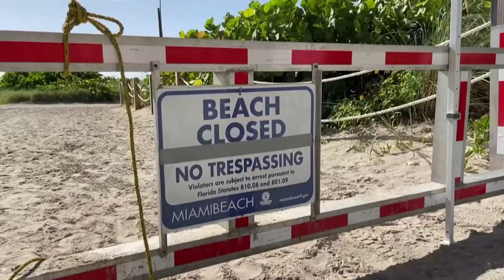TANZ AUF CORONA-VULKAN: Trump feiert - Doch Covid-19-Seuche hat USA eisern im Griff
Bis zum Hals in der Corona-Pandemie: Während US-Präsident Donald Trump sich von seinen Anhängern zum Unabhängigkeitstag feiern lässt, kämpfen Ärzte in den Krankenhäusern der US-Südstaaten verzweifelt gegen die Covid-19-Seuche an. Trump ignoriert die medizinische Krise, die zunehmend seine Wiederwahl gefährdet und redet die Corona-Katastrophe einfach weg, indem er einen neuen Feind ins Visier nimmt - die Anti-Rassismus-Bewegung.